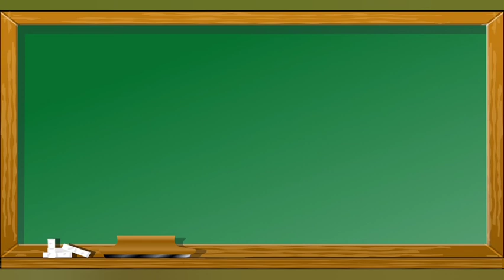Como escrever Molécula em Inglês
Esse vídeo mostra como escrever Molécula em inglês para o aprendizado de pessoas que queiram aprender palavras em inglês .